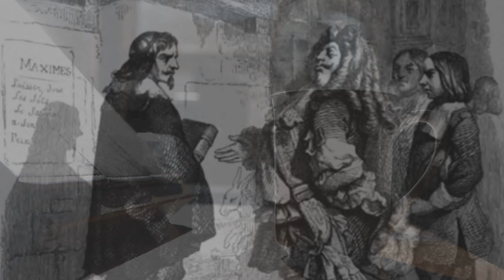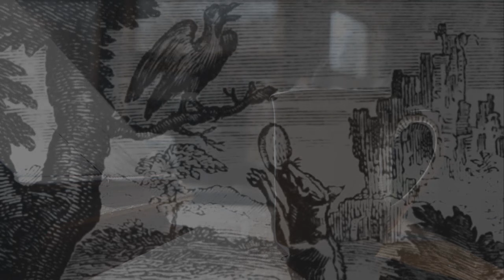11 CONTES CLASSIQUES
lecture de 11 contes classiques.